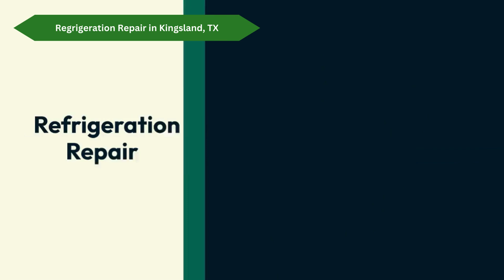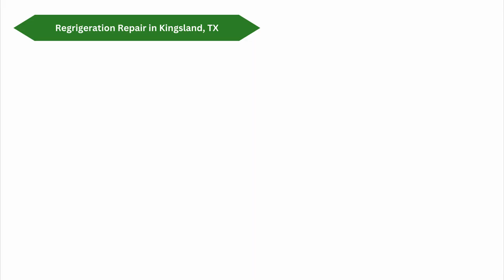Regrigeration Repair in Kingsland, TX | Ken's Heating and Air Conditioning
0:00 - HVAC Contractor Kingsland, TX
0:30 - HVAC Contractor in Kingsland
1:20 - Ken's Heating and Air Conditioning

Ken’s Heating and Air has been providing honest and quality air conditioning service since 1978! We provide air conditioning repairs for both residential and light commercial to Marble Falls, Kingsland, Granite Shoals, Burnet, Horseshoe Bay, and Cottonwood Shores. Ken’s Heating And Air’s goal is to provide knowledgeable and dependable service.

Services:
Air Conditioning Installation
Air Conditioning Maintenance
Air Conditioning Repair
Heating & Air Commercial Refrigeration Services

GBP Category:
Air conditioning contractor
Air conditioning repair service
Heating contractor
HVAC contractor